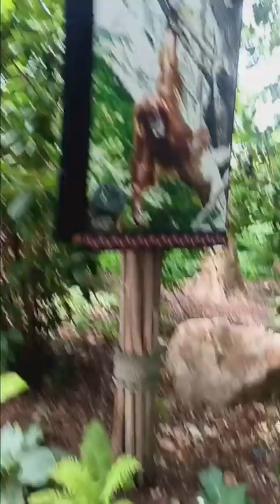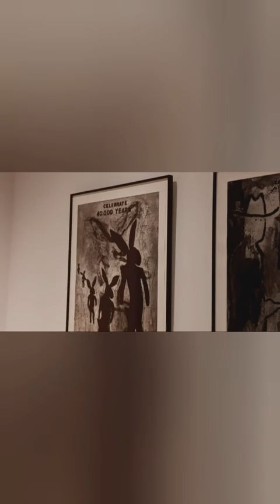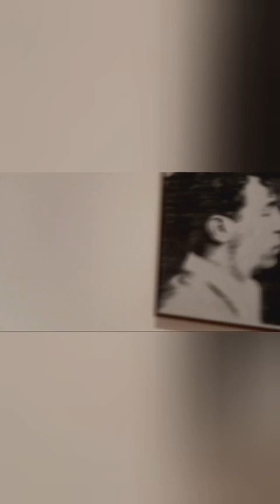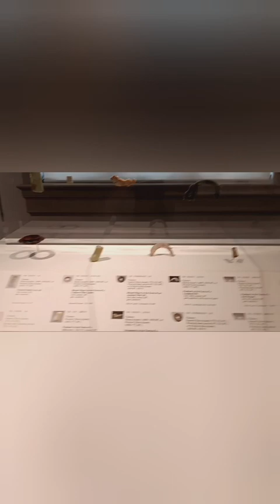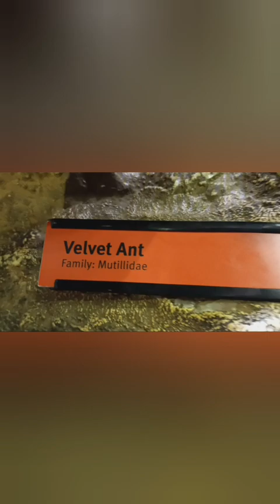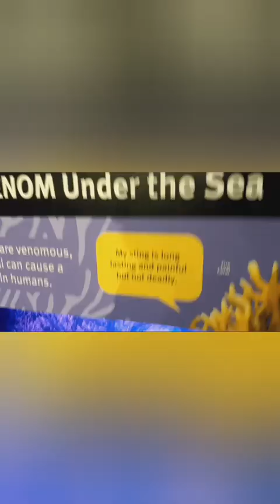exploring St. Louis zoo and creepy backrooms like art Museum (full vlog )